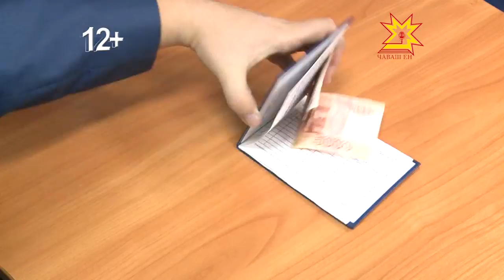Коррупция. Социальный ролик на русском языке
Проект реализуется при поддержке Мининформполитики Чувашии и прокуратуры Чувашской республики